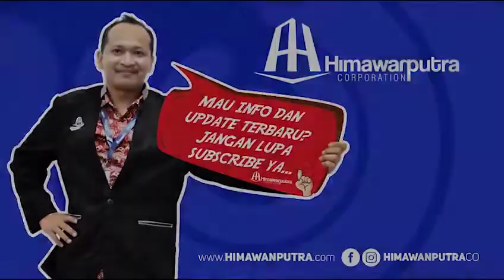Testimoni Bengkel Bos Bogor Youtube 1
Testimoni Ibu Arinta - Bengkel BOS - Gunung Batu Bogor

HIMAWAN PUTRA CORP.
-JAKARTA HEAD OFFICE
Gedung Himawan Putra
Jl. Pluit Barat 1 No.29 - Penjaringan
Jakarta Utara

-MEDAN BRANCH OFFICE
Jl. Kapten Muslim, Kompleks The Enterprise No.10
Kota Medan, Sumatera Utara

-SURABAYA BRANCH OFFICE
Jl. Jaksa Agung Suprapto No. 30 B-C
Ketabang Genteng, Surabaya
Jawa Timur

Faceebook : himawanputraco